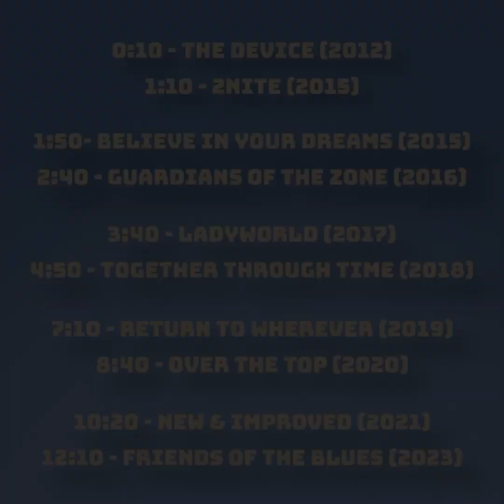The Best 10 Seconds of Every TWRP Song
Before anybody states the obvious, I am fully aware that it is physically impossible to fit the outrageous amount of funk that each song boasts into just 10 seconds, but I’ve done my best!

Chapters:
0:00 - Intro
0:10 - The Device (2012)
1:10 - 2nite (2015)
1:50- Believe in Your Dreams (2015)
2:40 - Guardians of the Zone (2016)
3:40 - Ladyworld (2017)
4:50 - Together Through Time (2018)
7:10 - Return to Wherever (2019)
8:40 - Over the Top (2020)
10:20 - New & Improved (2021)
12:00 - The Eve of the War (2022)
12:10 - Friends of the Blues (2023)